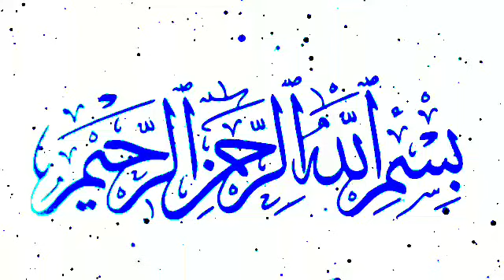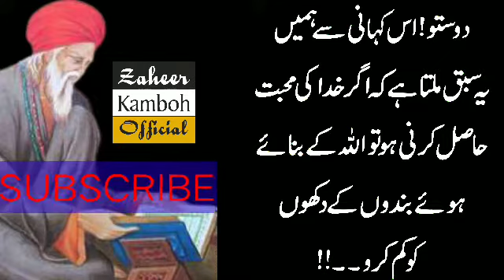PRECIOUS STORY OF ABU BIN ADHEM | A Famous Poem | Learning Poem | Zaheer Kamboh Official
Kamboh official,

Urdu/HindiStory